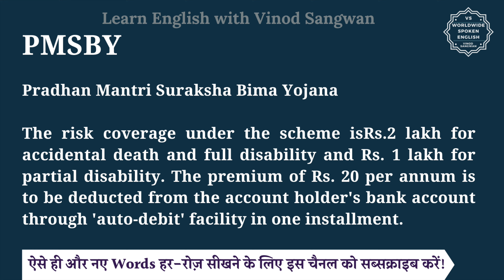PMSBY meaning in Hindi | PMSBY ka matlab kya hota hai | English vocabulary words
इस वीडियो में आप PMSBY का हिंदी में मतलब समझेंगे और साथ में PMSBY का pronunciation भी सीखेंगें यानि की आप PMSBY के अर्थ के साथ साथ ये भी सीखेंगें की PMSBY को कैसे बोले या PMSBY को बोलने का सही तरीका क्या है |

तो बस एक मिनट में सीखिए PMSBY को|
Let’s learn Hindi Meaning of PMSBY in detail.

PMSBY का हिंदी में अर्थ होता है

The risk coverage under the scheme isRs.2 lakh for accidental death and full disability and Rs. 1 lakh for partial disability. The premium of Rs. 20 per annum is to be deducted from the account holder's bank account through 'auto-debit' facility in one installment.

PMSBY को इन उदाहरणों से और अच्छे से समझ सकते हैं